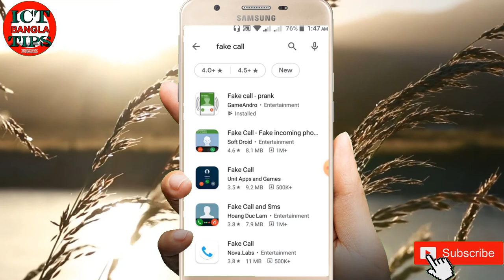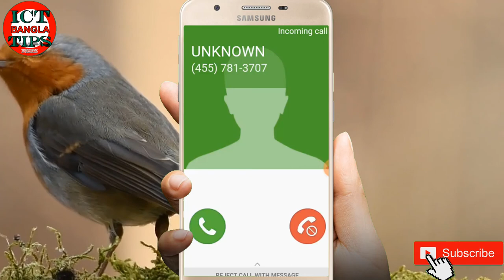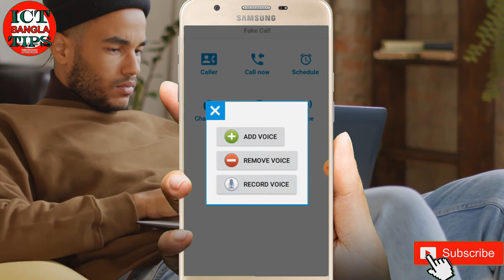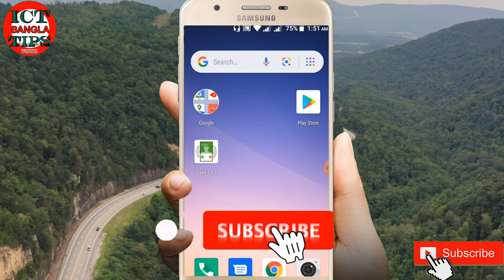ফেক কল করে বন্ধুদের চমকে দিন ? Fake call app frank with your friends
আস্সালামুআলাইকুম হ্যালো বন্ধুরা আমি AM Rayhan ।   ICT BANGLA TIPS চ্যানেলে  সবাইকে স্বাগতম । এই ভিডিওতে আমি আপনাদের দেখিয়েছি  কিভাবে ফেক কল করে বন্ধুদের চমকে দিবেন  ?
 ভিডিওটির কোন যায়গায়  না বুজলে কমেন্ট  করে জানান।

Hello Friends
In this video, I will talk about fake call app frank with your friends  I will be answering this question.  I hope you like this video.

ভিডিওটি ভালো লাগলে লাইক কমেনট শেয়ার এবং সাবসক্রাইব করুন ICT Bangla TIPS CHANNEL টি ।

একটি কথা মনে রাখবেন ভিডিওটি ভালো  লাগলে  অবশ্যই   লাইক  দিবেন  আর যদি খারাপ লাগে তাহলে   অবশ্যই    ডিসলাইক  দিবেন। কিন্তু লাইক বা  ডিসলাইক না দিয়ে যাবেন না ।

ASSALAMUALAIKUM I am AM RAYHAN. FOUNDER OF ICT BANGLA TIPS. IT IS A TECHNOLOGICAL YOUTUBE CHANNEL. Here you get all types of tech news, android tips, mobile video editing, video editing tips, reviews, technology fact, YouTube tips, and get more and more technological information.